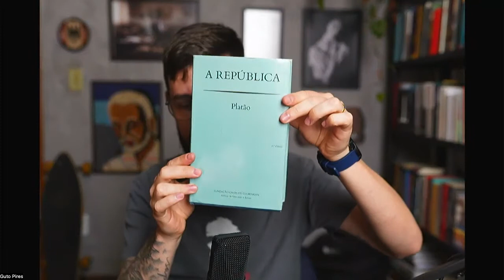Platão - Estética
De volta ao canal. Para sinalizar que em breve gravarei os vídeos prometidos da UFPR 2023. Na sequência deste vídeo gravei a resolução de um exercício acerca deste mesmo tema. Qualquer dúvida, sugestão, crítica e mais... deixe seu comentário. Valeu!